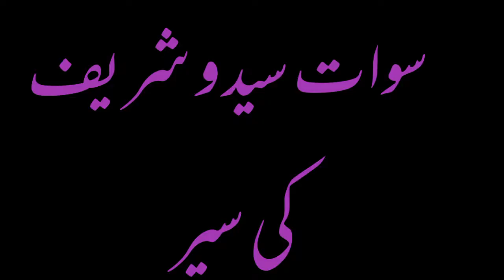Saidu Shareef Top ||Swat Saidu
سیدو شریف کی وہ پہاڑی (کوہستان کٹ)جہاں والی سوات چہل قدمی کے لیے جایا کرتے تھے۔